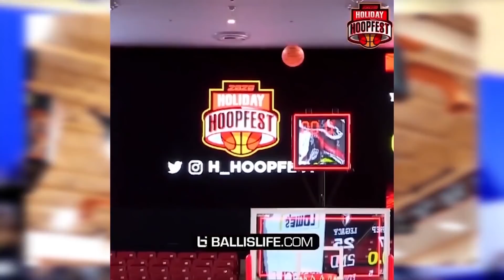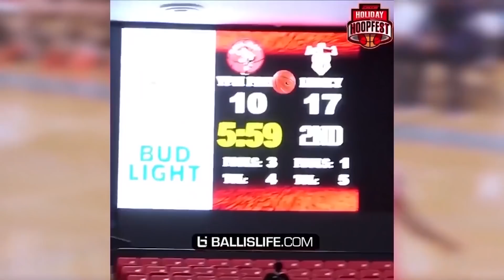The Kyree Walker & Emoni Bates Situation Just Got VERY Interesting